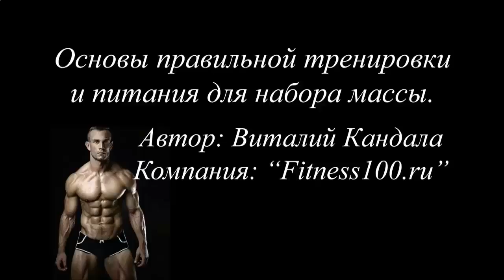КАК НАКАЧАТЬ ПРЕСС 6 НЕДЕЛЬ 10 УПРАЖНЕНИЙ ИДЕАЛЬНЫЙ ПРЕСС